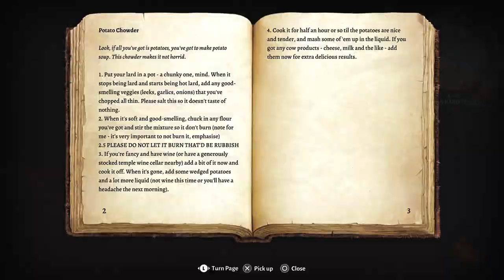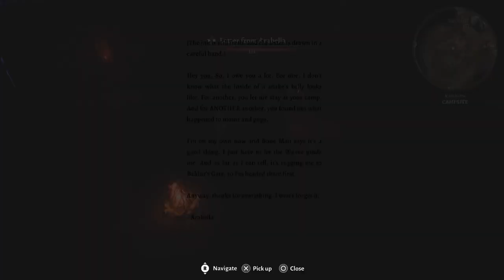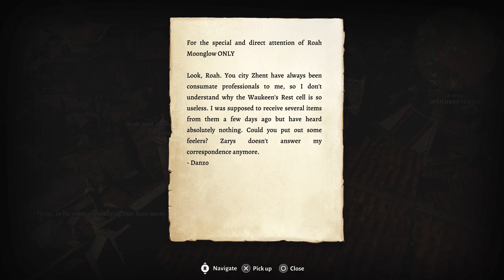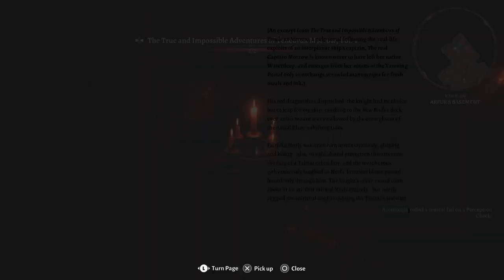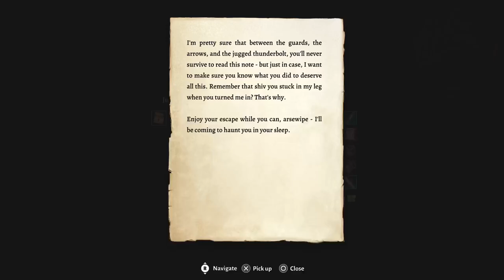Starting Act 3, Searching the Requisitioned Barn, Yenna Joins Camp, Making a Deal with Raphael! Bald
Into the Lower City, I smuggled an Ox! Stop in and chat y'all!